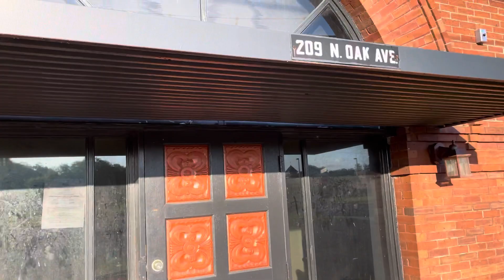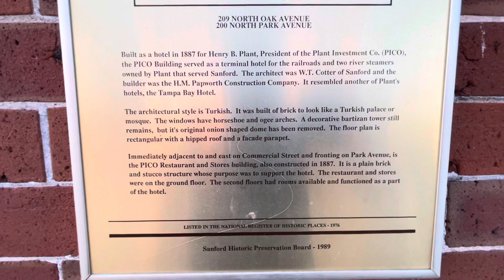Historic Sanford Florida - a 2021 look around The PICO Hotel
Exploring the grounds of the historic PICO Building in Sanford, FL.  Built in 1887, this building’s unique historic architecture makes it stand out.  Memorial Day 2021.  Historic Sanford Florida historic buildings.